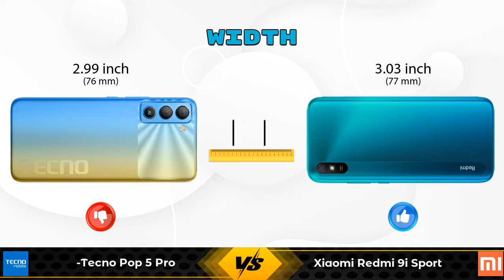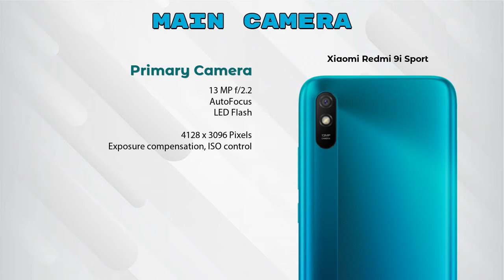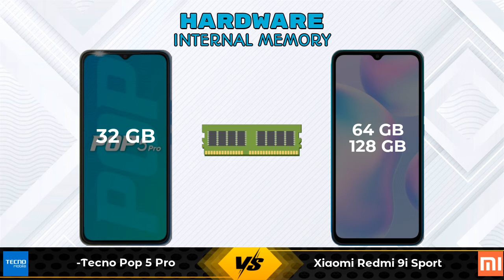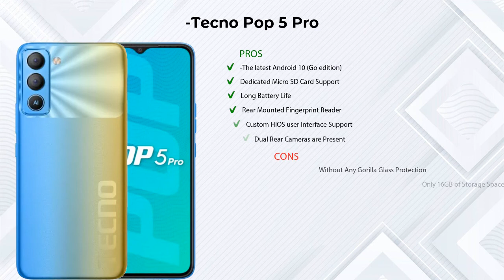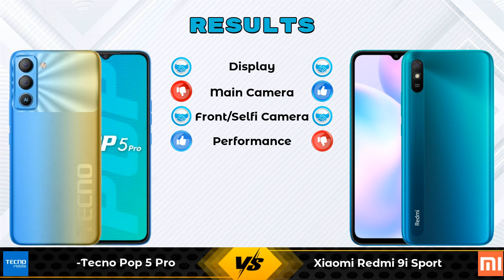Tecno Pop 5 Pro Vs Xiaomi Redmi 9i Sport - Full Comparison [Full Specifications]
In this Video we are Comparing Tecno Pop 5 Pro Vs Xiaomi Redmi 9i Sport with [Full Specifications].

Variant Details:
3 GB / 32 GB - 8360

Variant Details:
4 GB / 64 GB - 8799
4 GB / 128 GB - 9299 (Flipkart)

Tecno Pop 5 Pro Vs Xiaomi Redmi 9i Sport full specifications
Xiaomi Redmi 9i Sport Vs Tecno Pop 5 Pro full specifications
Tecno Pop 5 Pro Vs Xiaomi Redmi 9i Sport comparison
Xiaomi Redmi 9i Sport Vs Tecno Pop 5 Pro comparison